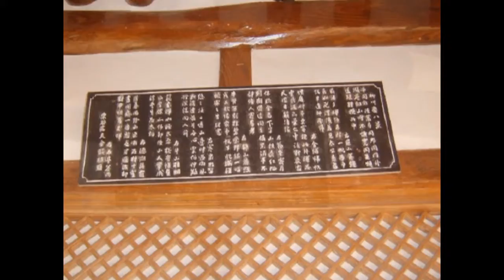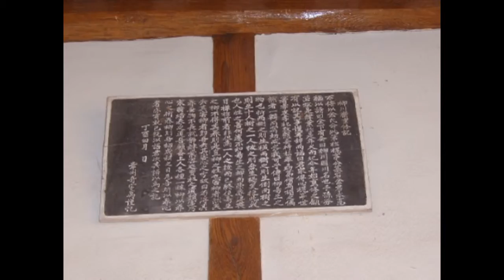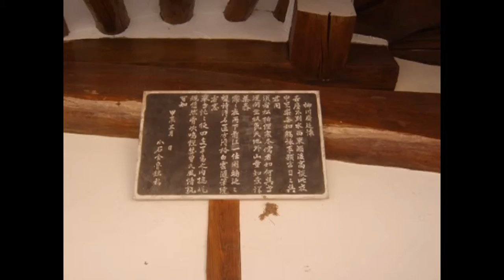김선일한국화화실 柳川畵派01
柳川畵派01

고산(孤山).윤선도(尹善道) -오우가중 (죽-대나무)

나모도 아닌 거시 플도 아닌 거시
곳기난 뉘 시기며 속은 어이 뷔연난다
뎌러코 四時(사시)예 프르니 그를 됴하 하노라

청풍재죽림(淸風在竹林)에서 대나무를 바라 보다. 樂山竹海

지도 과목
산수화
사군자
채색화
석채화
수묵화
화조화
민화
문인화
한국화 기법
기초 한국화
한국화 이론

수강 신청
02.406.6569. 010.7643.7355